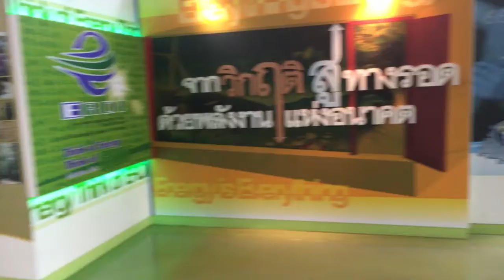(Highlight)การฝึกอบรมเชิงปฏิบัติการสำหรับองค์กรปกครองส่วนท้องถิ่นนำร่อง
โครงการจัดขึ้น ในวันที่ 11-12 ตุลาคม 2560
ณ ห้องประชุม 3 ชั้น 7 อาคาร 30ปี คณะวิศวกรรมศาสตร์ มหาวิทยาลัยเชียงใหม่
และสถาบันวิจัยและพัฒนาพลังงานนครพิงค์ มหาวิทยาลัยเชียงใหม่